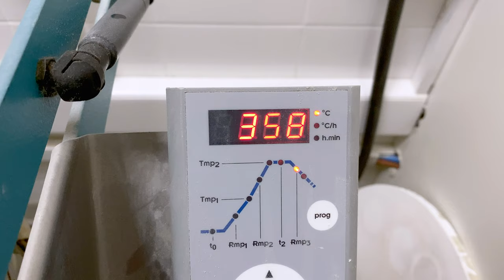Ceramicist Arielle de Gasquet Throws A Stoneware Bowl At The Wheel In Her Paris Atelier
The first in our "Share The Savoir Faire" series where we highlight the skills and expertise of our fine craft community on The Garnered. This beautiful video follows Paris based ceramicist Arielle de Gasquet as she makes a stoneware bowl from kneading the clay, throwing on the wheel, the glazing process through to opening the kiln after firing the bowl. Consider this a taster to the retreat we hope to offer in 2021 when Arielle will host a two day pottery workshop in her light filled Parisian studio.

De Gasquet trained under master craftsmen from Japan with her work combining a sophisticated French purity with a delicate and organic Japanese aesthetic.

Sign up to The Garnered's newsletter for more information on our upcoming retreats and to see learn more about Arielle de Gasquet.